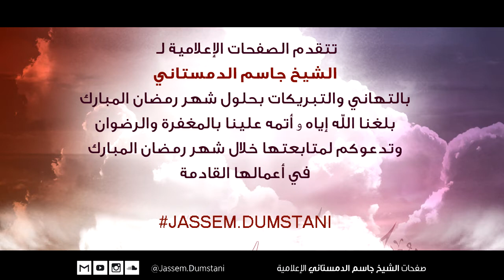الشيخ جاسم الدمستاني - شهر رمضان المبارك 1437هج - 2016م